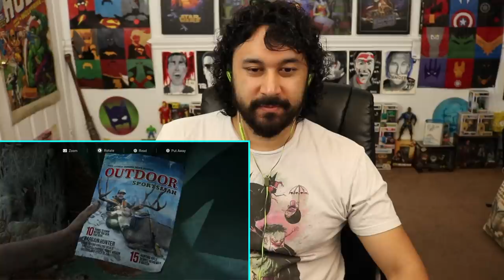THE LAST OF US PART II - State of Play | GAMEPLAY | PS4 - REACTION!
23 Minutes of The Last of Us Part 2 Gameplay (State Of Play) Trailer - and yeah, I'm excited for this bad boy! Here's my REACTION! No spoilers!